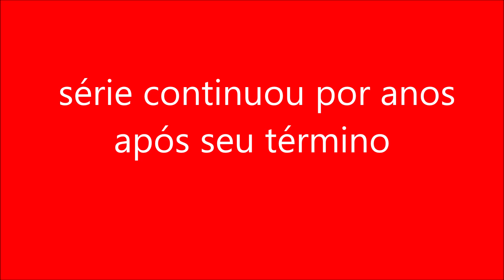série continuou por anos após seu término